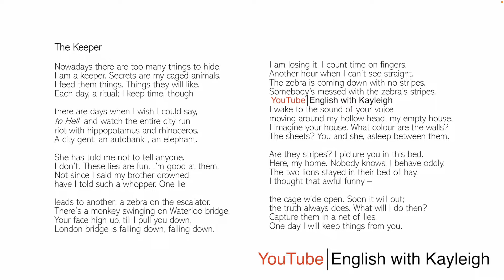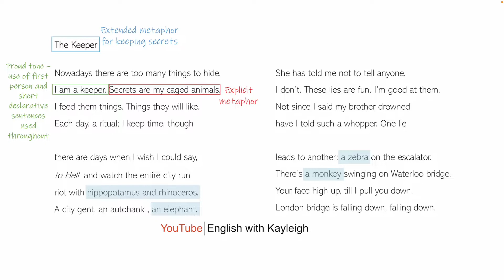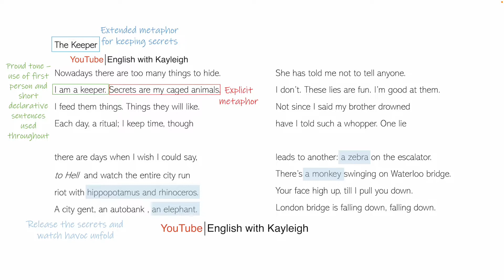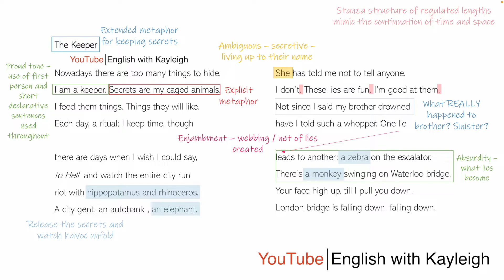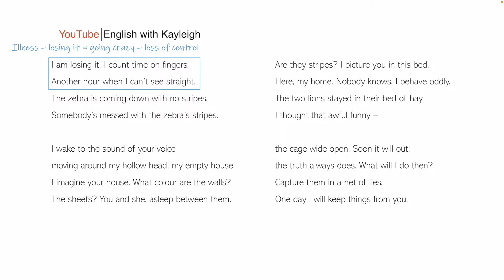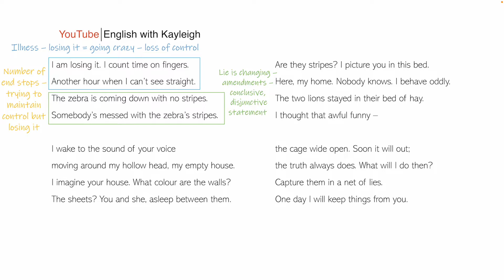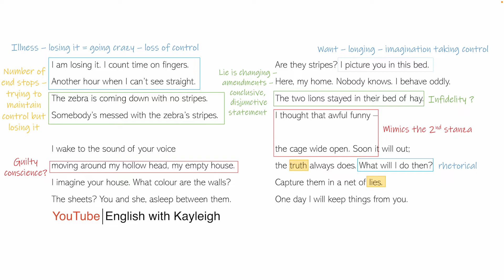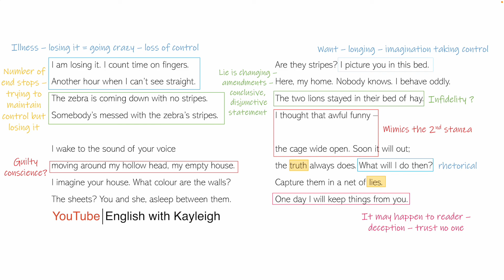The Keeper | Jackie Kay | Poetry | Literature | English with Kayleigh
📚 PURCHASE MY JACKIE KAY SCHEME OF WORK (teaching order, themes and essay questions included)

TEACHING BUNDLE COMING SOON!!

In today's English literature class, we analyse Jackie Kay's The Keeper. This poem is included in the CAIE Cambridge A-level literature syllabus. If you have any questions, please leave them below and I'll try my best to answer them.